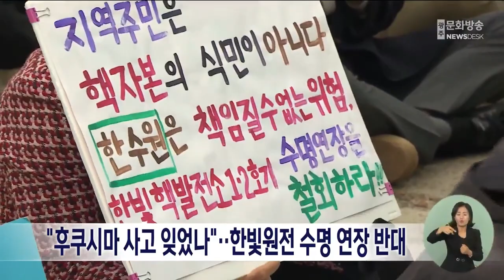"후쿠시마 사고 잊었나".. 한빛원전 수명 연장 반대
광주*전남 환경단체가
후쿠시마 핵발전소 폭발 사고 13주기를 맞아
한빛원전 1호기와 2호기의
수명 연장을 중단하라고 촉구했습니다.

한빛핵발전소대응 호남권공동행동 등
시민단체 3곳은 오늘(11),
영광핵발전소 앞에서 기자회견을 열고
'후쿠시마 핵사고는 노후 원전인 제1 원전에서 발생했다'며,
후쿠시마 핵사고를 반면교사 삼아
한빛 1,2호기의 수명 연장 절차를
즉각 중단해야 한다고 요구했습니다.

그러면서 이들은 '노후 원전의 수명을
연장하려는 이유는 기후위기 대응, 에너지 안보가 아닌
발전사의 경제적 이윤'이라고 주장했습니다.